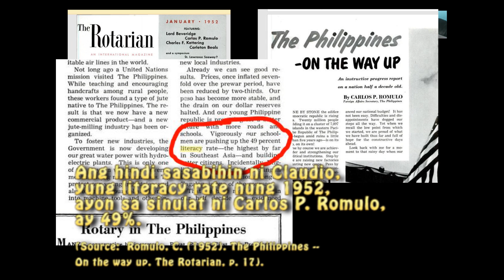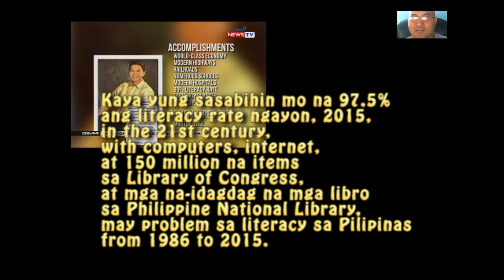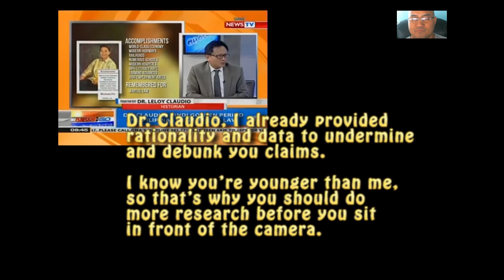PART 4: Exposing the BULLSHIT of GMA-7, Severino, and Dr. Lisandro Claudio about Martial Law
If you're an Ateneo "historian" and you have 8 minutes on GMA-7, better put together your fallacies and historical misinterpretations because you can make IDIOT AQUINO FOLLOWERS look cool.